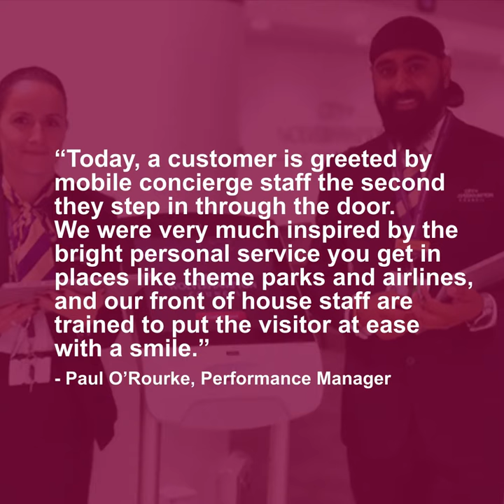Qmatic Customer Story - The City of Wolverhampton Council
Qmatic transforms the customer journey and improves operational efficiency for the City of Wolverhampton Council.